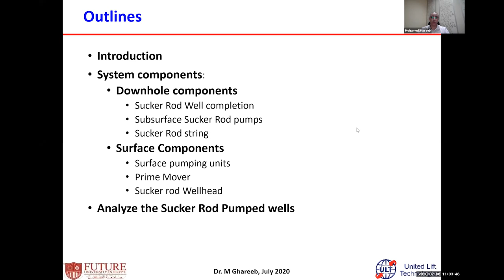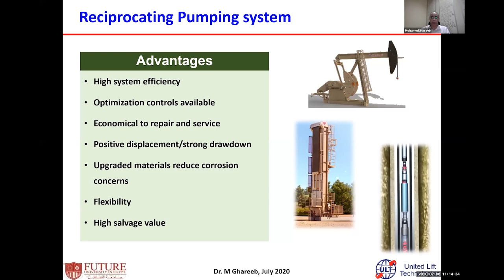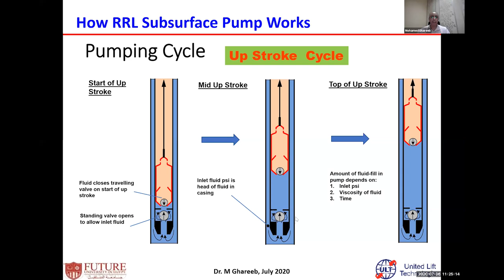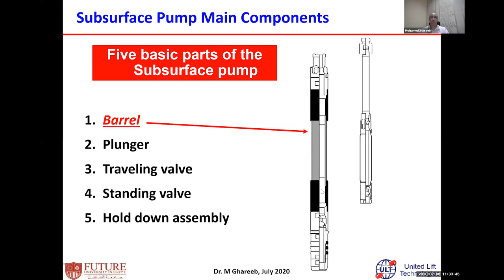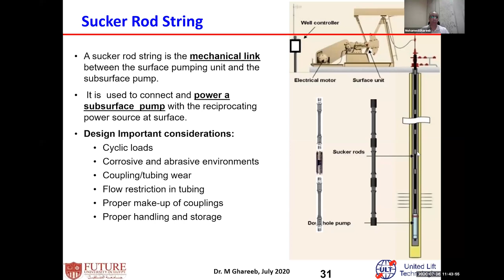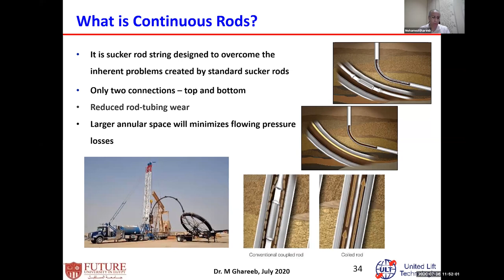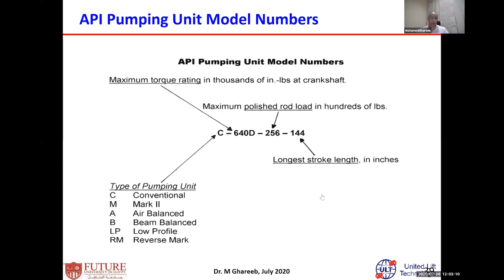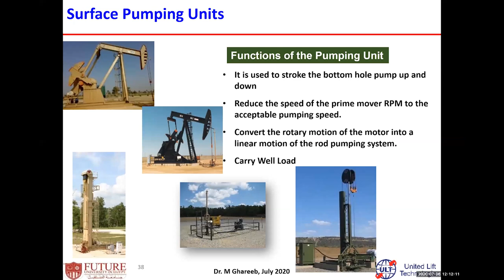Introduction to Sucker Rod Pumps, Dr. Mohamed Gharib